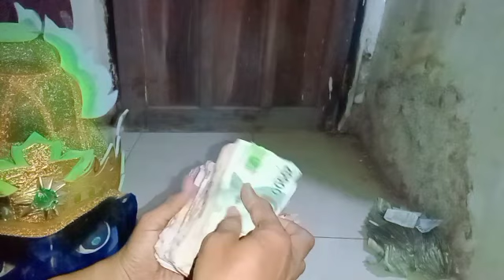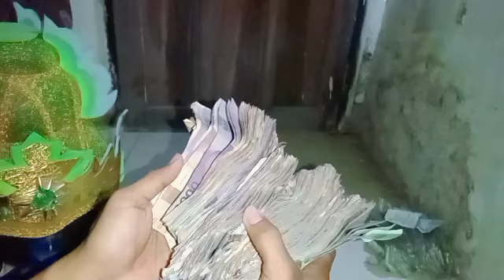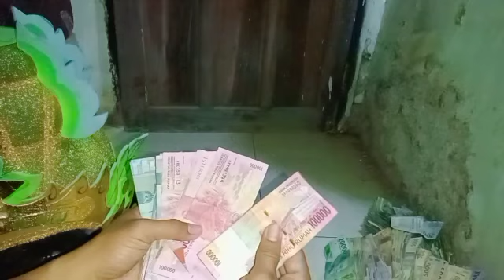KEPALA BUTA PENGHASIL UANG BANYAK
VIDEO INI DI BUAT HANYA UNTUK HIBURAN SEMATA!